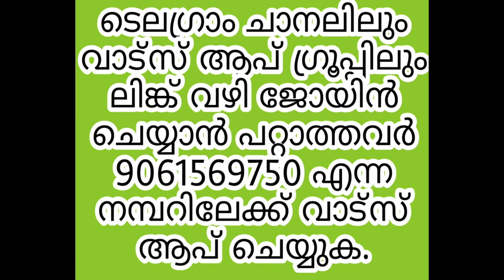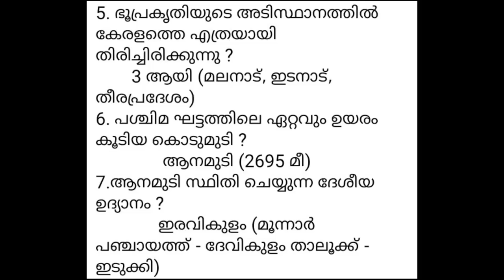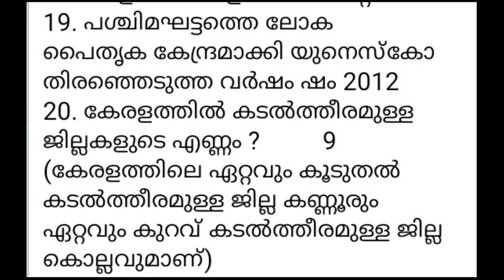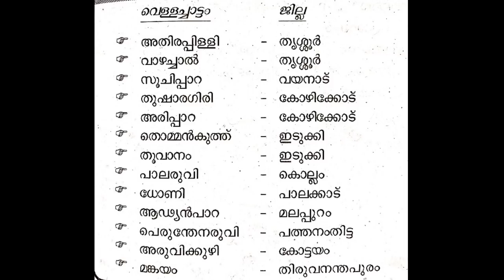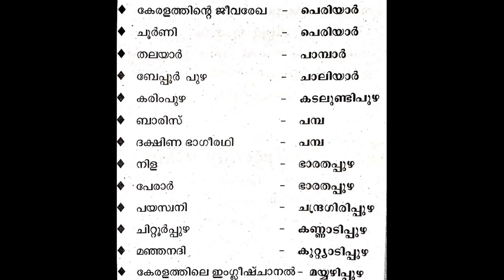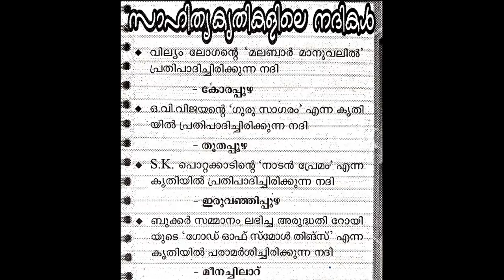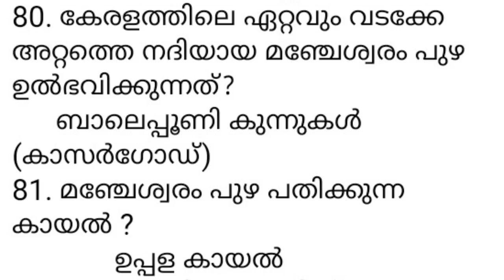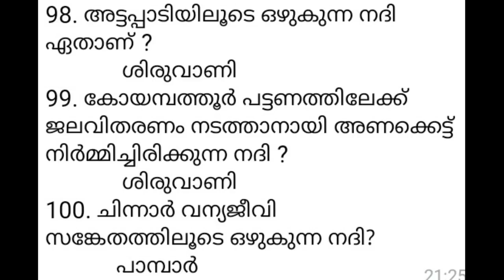LDC GK 2020 CLASS-5 | കേരള ഭൂമിശാസ്ത്രം | 100 തെരഞ്ഞെടുത്ത ചോദ്യങ്ങള്‍ | LDC EXAM EXPECTED QUESTIONS